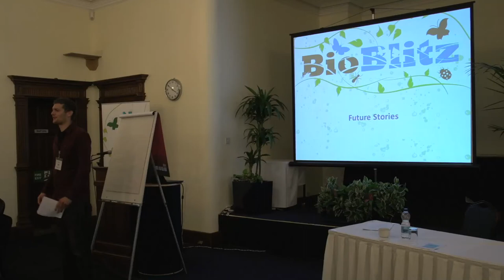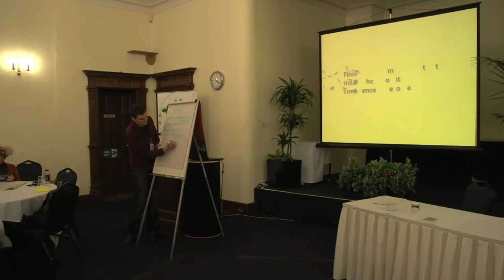BioBlitz 2013 Session Four: Future Stories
In the final session of the day, Matt Postles asks delegates to think about the future of the BioBlitz Network.